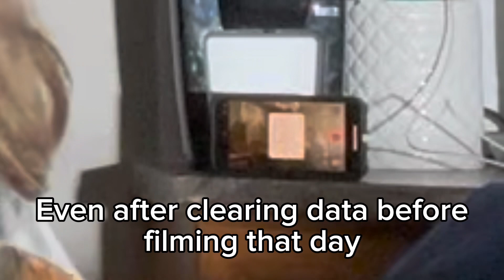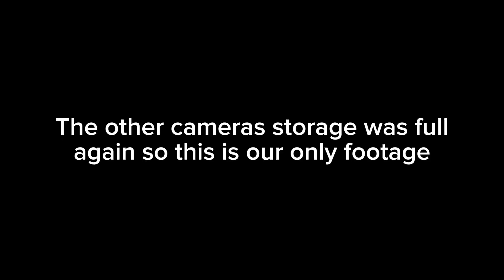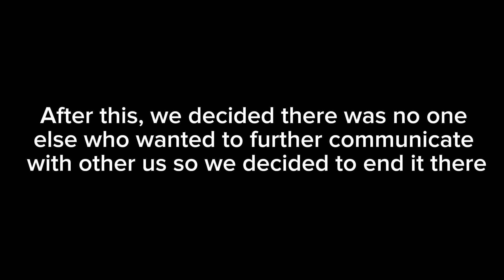We Investigated My House!!! //WHY DO I STAY?!//ft. Chyanne